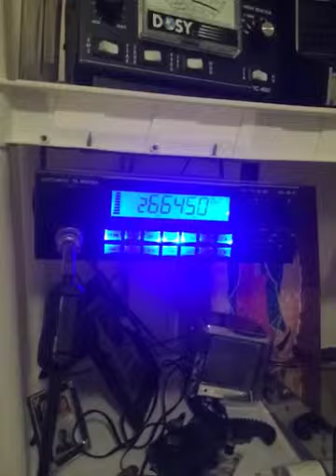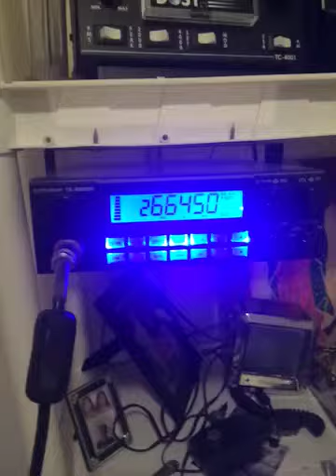Chacho Ruben x Chetumal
Ahh Puro plan con maña x la rivereña. Dy